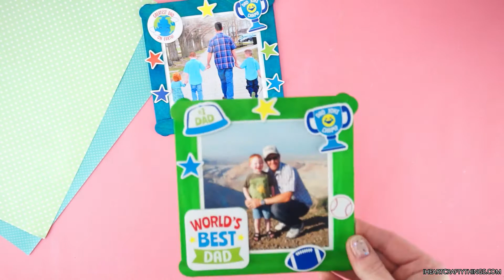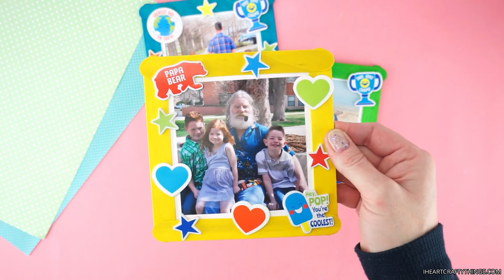How to Make Father's Day Photo Frame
What Dad doesn’t love to proudly display photos of him and his children?!

This simple photo frame craft (complete with a picture!) will have Dad grinning from ear to ear!   Using basic craft supplies, it is simple enough for preschools to make for their Dads.

Dad will feel this love this Father’s Day when he gets this special and personalized gift!